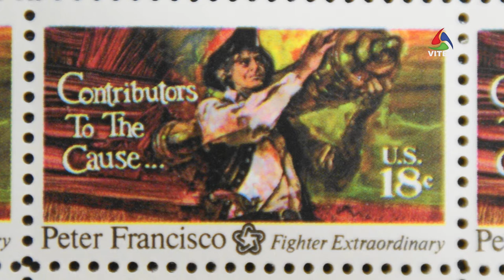Pedro Francisco: o herói terceirense que salvou os EUA – Terceira Dimensão 1995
Em 1760, na Vila do Porto Judeu, nasceu Pedro Francisco Machado. Homem que se tornou um herói americano pelo seu decisivo papel na luta pela independência dos Estados Unidos da América. A sua história por vezes confunde-se com uma lenda. Porém, os seus feitos levaram a que ele ficasse conhecido por uns como "O Gigante da Virgínia", por outros como o "Gigante da Revolução" ou,  ainda, como o "Hércules da Virgínia".